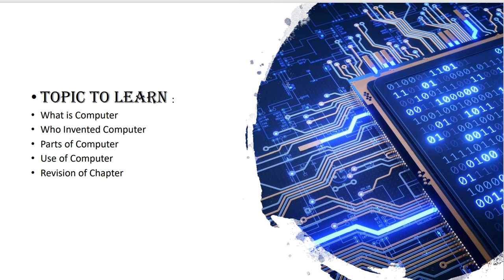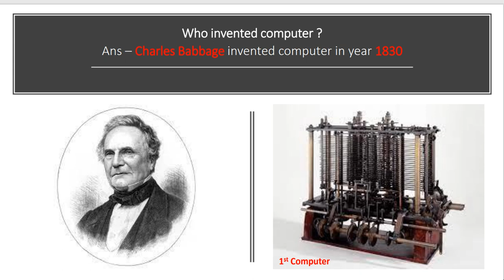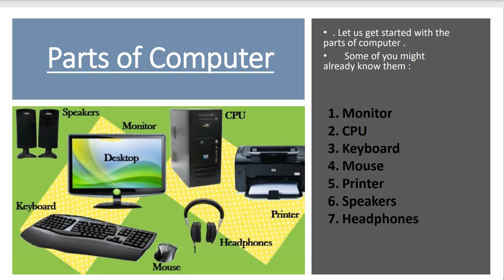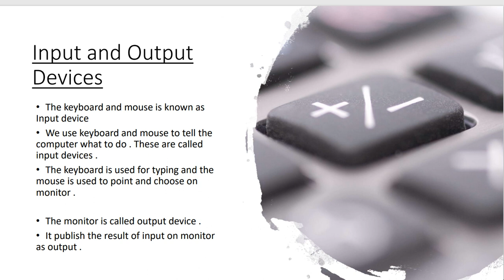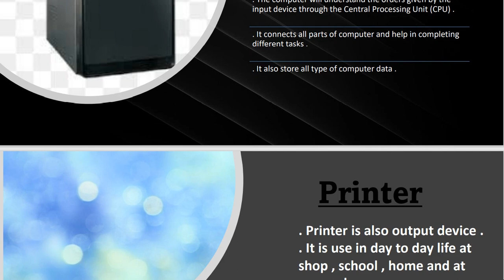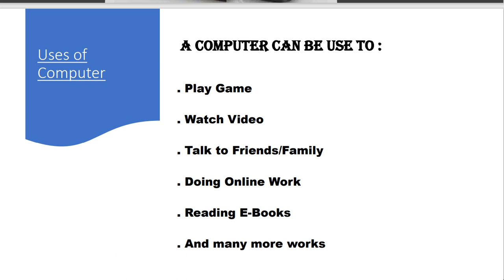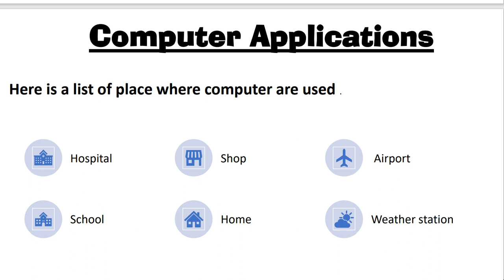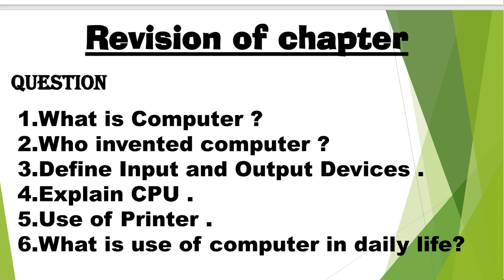Computer | Class 1 | Chapter 1 | ABOUT COMPUTER explanation by Computer Wallah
About Computer ( Class 1 )
In this topic we have covered all information of computer which is required in class 1 level .

We are going to provide you all type of video , notes , and pdf file of computer education for class 1 to 10

Give Like Do Comment and Share this Channel to your Friend and Family

Our Social Networking Sites Are

Stay Home , Stay Safe , Stay Tune